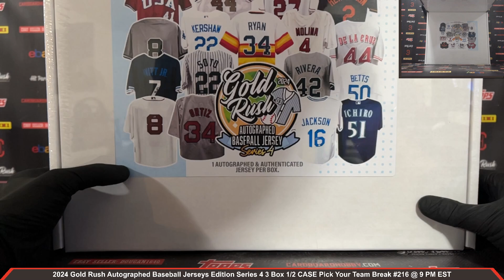2024 Gold Rush Autograph Baseball Jerseys Edition Series 4 3 Box 1/2 CASE Pick Your Team Break #216